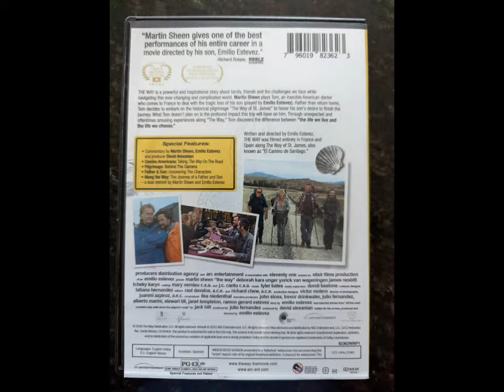Camino de Santiago - Preparing to Go!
Walking with all of my gear to prepare for the Trip